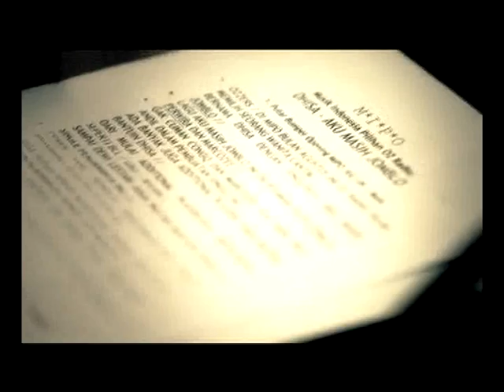DHISA aku masih jomblo